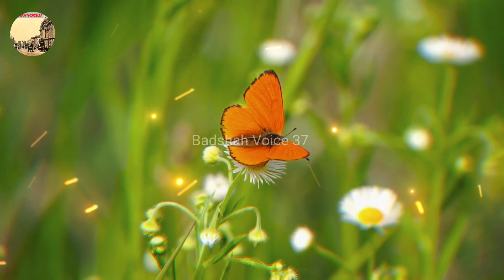imam Hasan Aur Hussain Ke Bachpan Ka Waqia | Maidan e Karbala | Islamic Stories | Badshah Voice 37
imam hasan or hussain
imam hasan ka waqia
imam Hussain Ke shahadat
imam hasan or hussain ke waqait
imam hasan or hussain ka bachpan